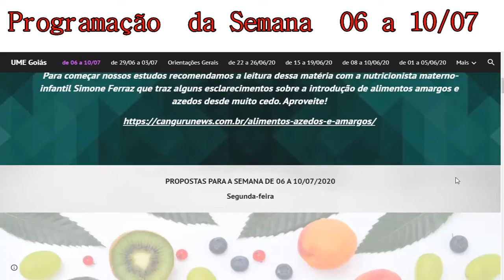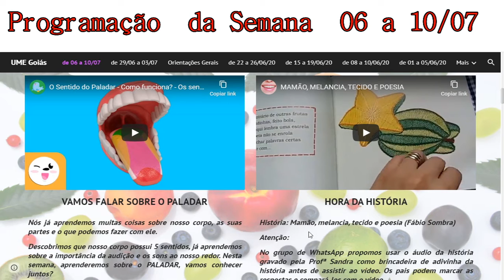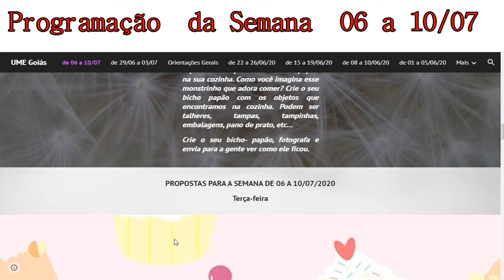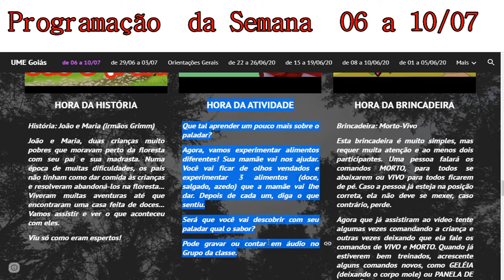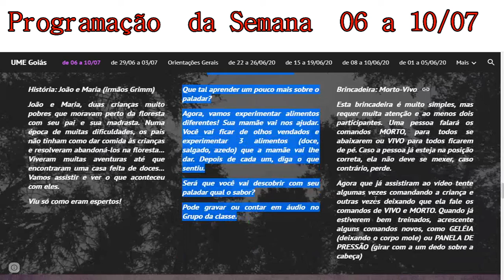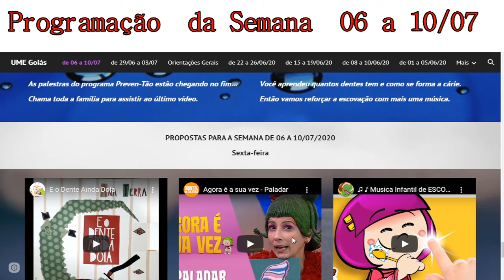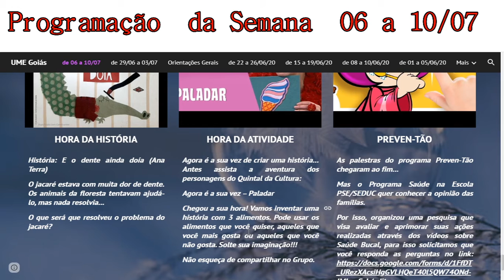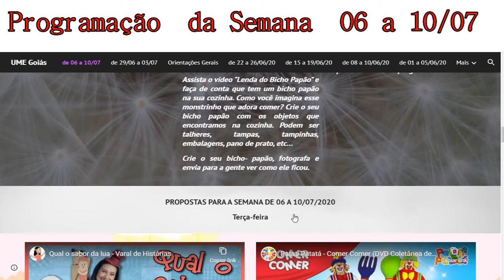Programação da semana 06/07 a 10/07 Inf. 5D - Profª Juliana Silva